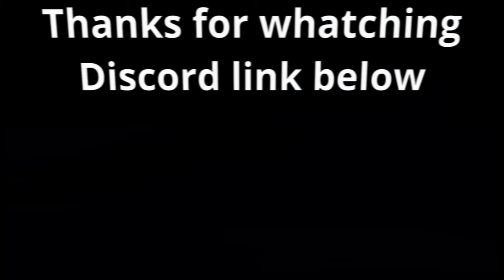Limbo | Gorilla Tag Montage